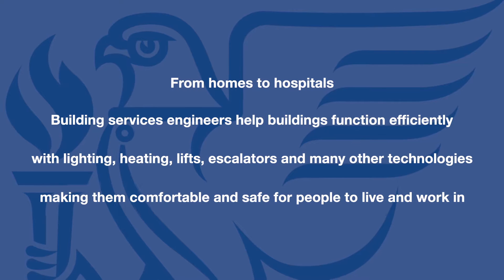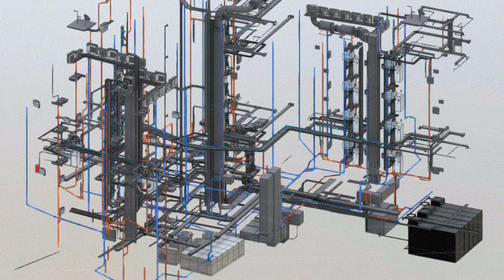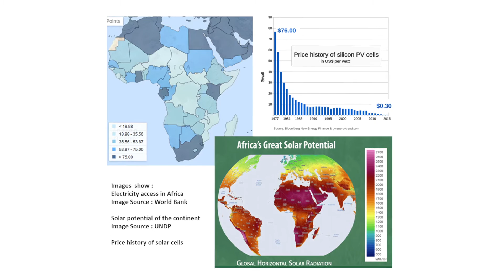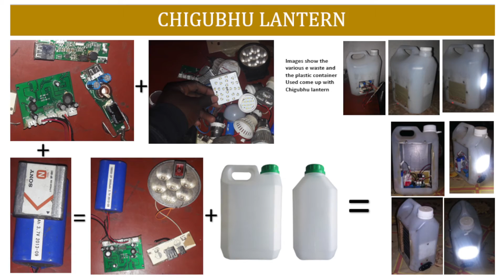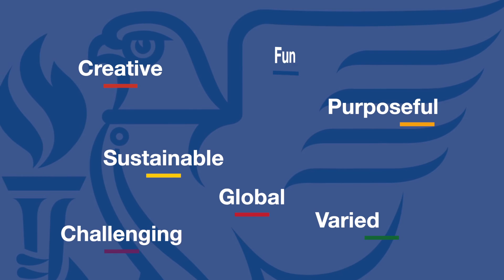Do you know what a career looks like for a building services engineer?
From homes to hospitals, building services engineers help buildings function efficiently with lighting, heating, lifts, escalators, and many other technologies, making our built environment safer, healthier and more sustainable. We hear from five CIBSE members, specialising in different areas about their experience as building services engineers.